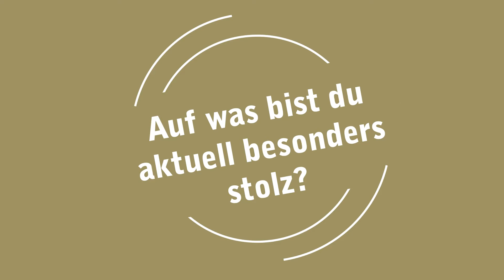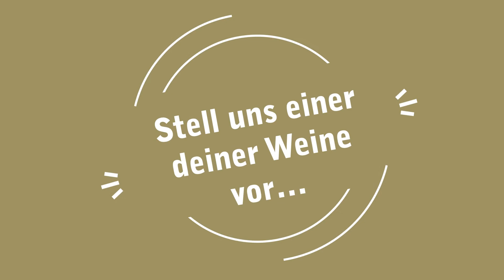Domaines Chevaliers SA - Frage&Antwort // Patrick Z'Brun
Heute stellt sich vor:

Patrick Z'Brun der Domaines Chevaliers SA

Unser nächstes Interview: Mathias Bodenmann der Cave Mathier & Bodenmann